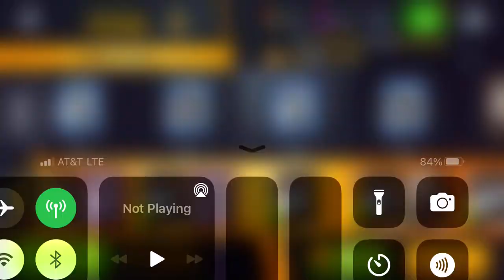Asphalt 8 - Arrinera e-Hussarya Festival: Part 29